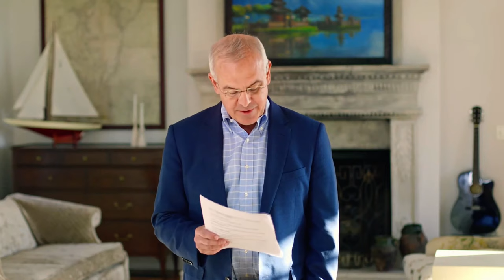David Brooks awarded 2020 Kuyper Prize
In this one-hour virtual event hosted by Calvin University and Calvin Theological Seminary, New York Times op-ed columnist David Brooks is awarded the 2020 Kuyper Prize, and in a prepared address and live Q&A session, Brooks helps us think about how to navigate the many spheres of society, from politics to religion, and how to reduce division and build back trust between people and social institutions.

Calvin University located in Grand Rapids, Michigan, is the distinctively Christian, academically excellent liberal arts university that shapes minds for intentional participation in the renewal of all things.

Learn how you’ll fit in at Calvin, join us virtually or in real life

Tell us who you are, and we’ll show you how you’ll fit in